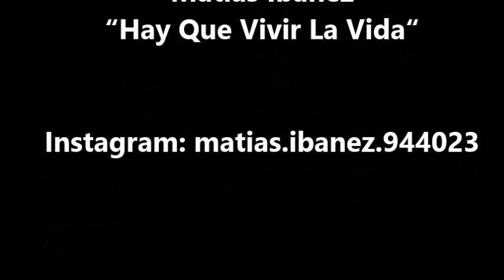Matías Ibañez- Hay Que Vivir La Vida ( Video Lyric )